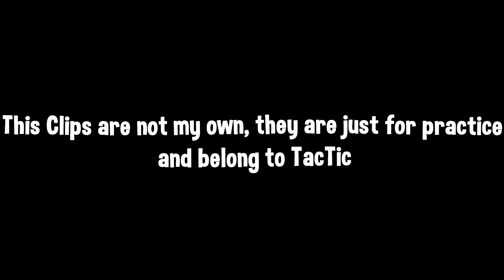Bag Boy 🎒 (ft.TacTic)